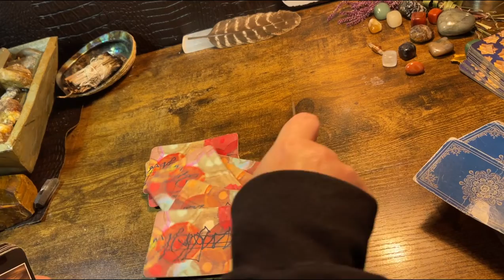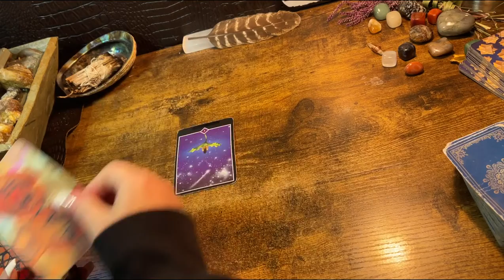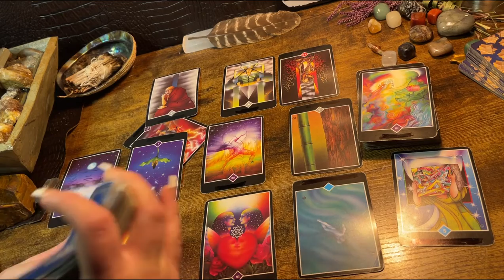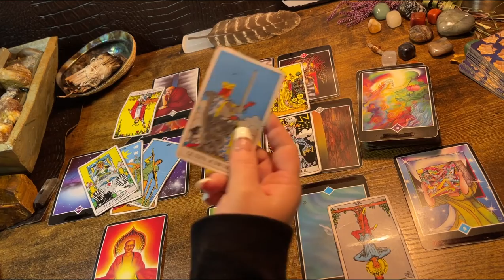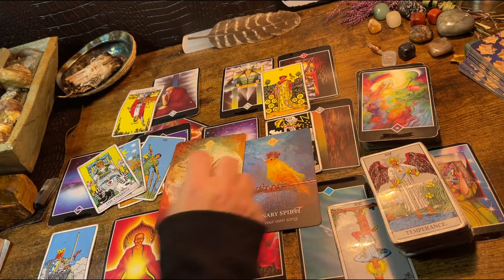VIRGO ♍️ “U ALRDY HAVE THE MAGIC!” 2nd HALF of NOVEMBER 2022, TAROT & ORACLE READING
It’s easy to get a private reading with me!

Price for a single reading $16.00.

Thank you also for donating!

I normally pull a Celtic Cross Spread but every reading is a little bit different.

The Sacred Rebels Oracle

The Divine Feminine Entrepreneur Oracle

Lulywhen Classic Tarot

The Moon Oracle

The golden Art nouvelle tarot

Dream keepers Tarot

Fortune Cookies

Moonology Manifesting

Mystical medleys

Thank you! 🐞 Channeled messages from your spirit team! 🪄